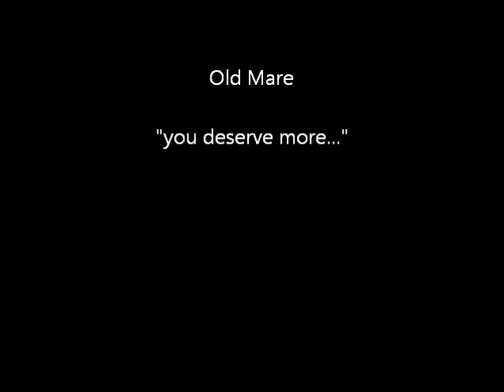Old Mare - In Studio July 2011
A first listen through of the mixes in studio from the upcoming OLD MARE album "You Deserve More" Set to be released early 2012